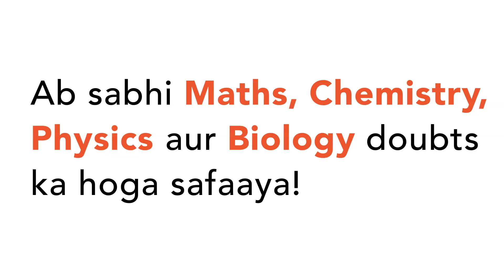At a point A on the earth\'s surface of angle of dip, `delta=+25^(@)`. At a point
At a point A on the earth\'s surface of angle of dip, `delta=+25^(@)`. At a point B on the earth\'s surface the angle of dip, `delta=-25^(@)`. We can interpret that. neet 2020 study plan,neet 2020 preparation,neet 2020 syllabus,neet 2020 cut off for government colleges,neet 2020 latest news,neet exam 2020,neet exam 2020 details,neet exam preparation,neet exam,neet exam questions in hindi,neet 2020,neet important questions 2020,neet important chapters 2020,neet important questions 2020 chemistry,neet important questions 2019 chemistry,neet sample paper 2020,neet mock test online free,neet mock test